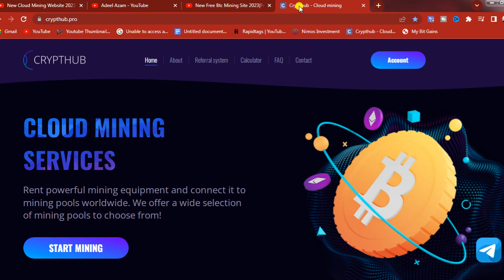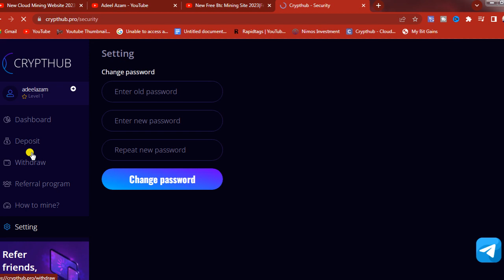New Cloud Mining Website 2023 || New Free Bitcoin Mining Website || New Free Crypto Mining Site